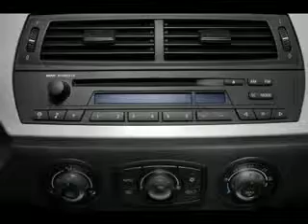Used 2008 BMW Z4 Mesa AZ 85201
Type: used
Year: 2008
Make: BMW
Model: Z4